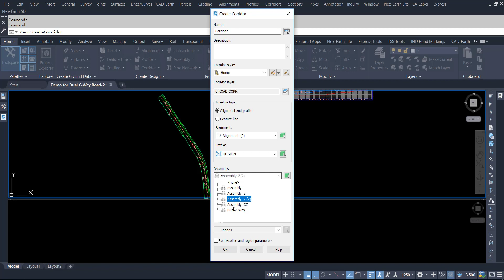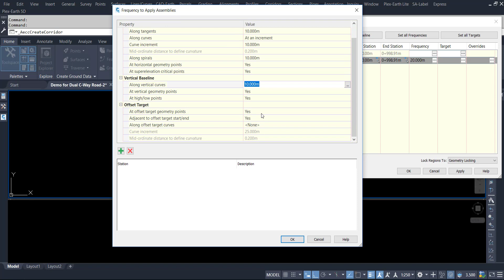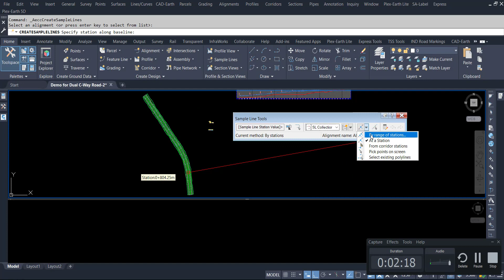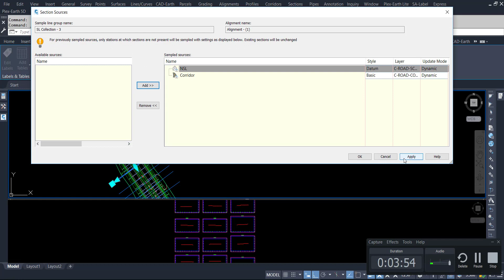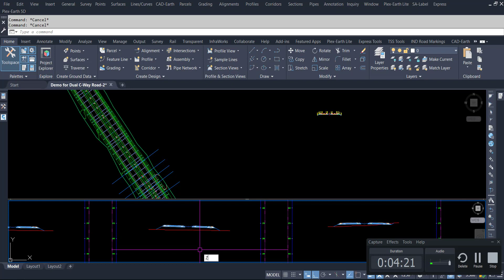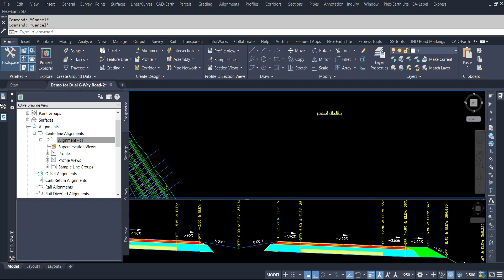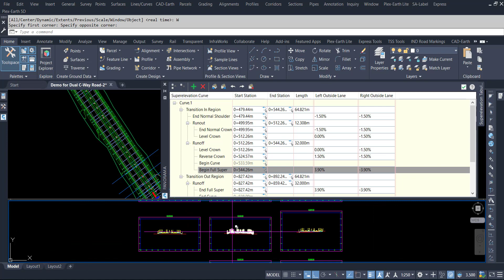Create Corridor Sample Lines and Multiple Cross Section Views at Super Elevation Critical Stations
Related Videos Regarding the Topic
Create Sample Lines at Custom Stations In Civil 3d | Create Sample Lines at Required Stations In C3D
Create Sample Lines from Predefined Station List In Civil 3d | Create Sample Lines from Station List